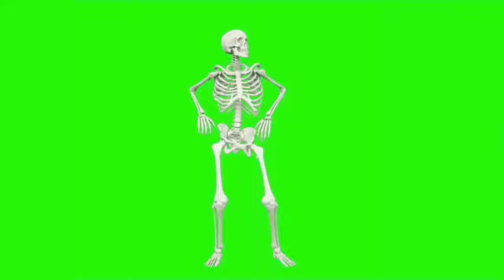Bộ xương người nhảy múa | Green screen